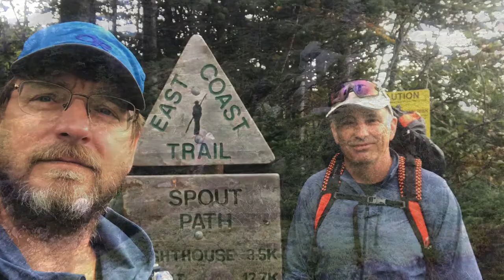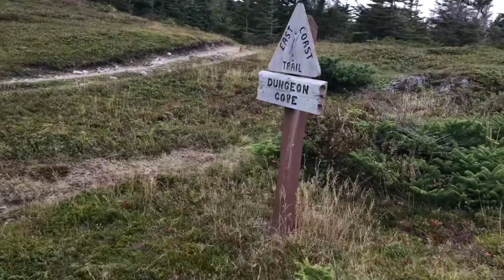Spout Overnight Trip- October 4 and 5 2020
Short video of trip Hazen and I did into the Spout...